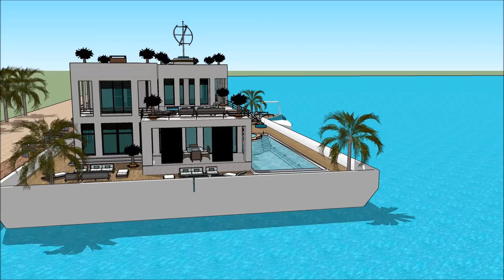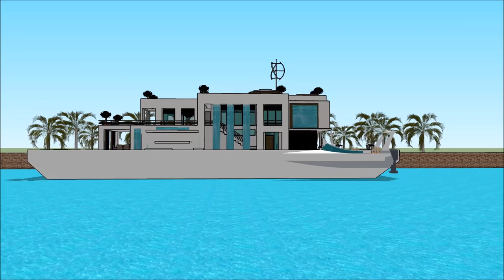डिजाइन फॉर होम फ़्लोटिंग हाउस स्केचअप तैरनेवाला घर घर की नाव हवेली आर्किटेक्चर in hindi वास्तुकार आर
The floating house villa houseboatzania launching an innovative high-end luxury yacht floating house villa mansion home design potentially as a display of exhibition of the डिजाइन फॉर होम फ़्लोटिंग हाउस स्केचअप तैरनेवाला घर घर की नाव हवेली आर्किटेक्चर in hindi वास्तुकार आर.

The collection of the Floating house villa houseboatzania concept of डिजाइन फॉर होम फ़्लोटिंग हाउस स्केचअप तैरनेवाला घर घर की नाव हवेली आर्किटेक्चर in hindi वास्तुकार आर consists of high luxury and architectural art pieces in minimalism combined with living on the waterfront of the harbour.

The floating house villa mansion yacht design has the basis to sustain living with high standards and contemporary structural design - डिजाइन फॉर होम फ़्लोटिंग हाउस स्केचअप तैरनेवाला घर घर की नाव हवेली आर्किटेक्चर in hindi वास्तुकार आर with numerous of prospects for excessive living and celebrating the desire of life worldwide: